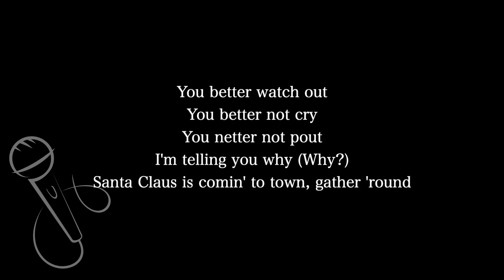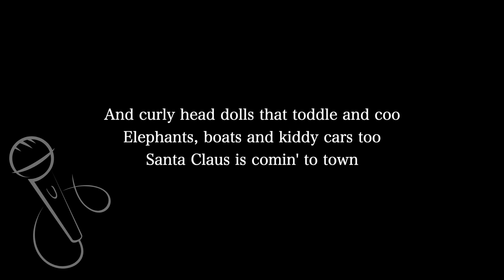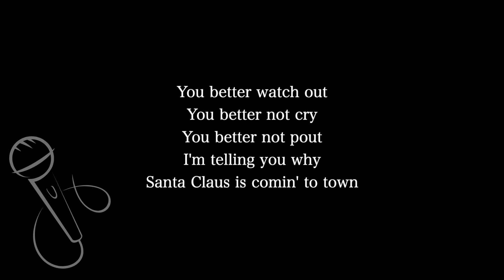【Karaoke Instrumental】Santa Claus Is Coming to Town / Bing Crosby 【Original Key】